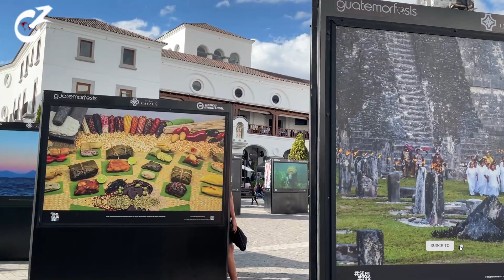La Ciudad más Lujosa de GUATEMALA, Cayalá🇬🇹 | Celinaz El Salvador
Mi bella gente ujuuuu por fin les traigo un súper video de la Ciudad más Lujosa de Guatemala 🇬🇹 y enserio que estuvo genial